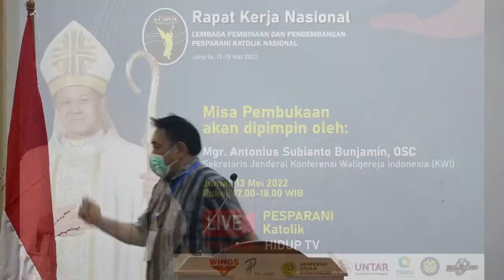Misa Pembukaan RAKERNAS LP3K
Misa Pembukaan RAKERNAS LP3K  dipimpin oleh:
Mgr. Antonius Subianto Bunjamin, OSC
Sekretaris Jenderal Konferensi Waligereja Indonesia (KWI)